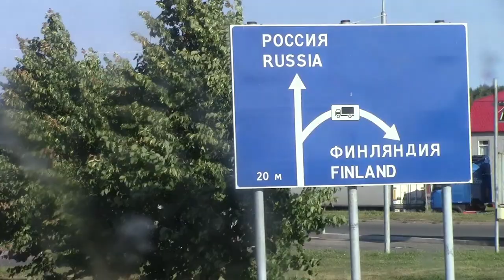SABATON - Swedish Empire Tour 2013 #60 (OFFICIAL BEHIND THE SCENES)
Official behind the scenes at SABATON's Swedish Empire Tour.

Episode #60 (Travel Day To Russia) - Supporting Iron Maiden.